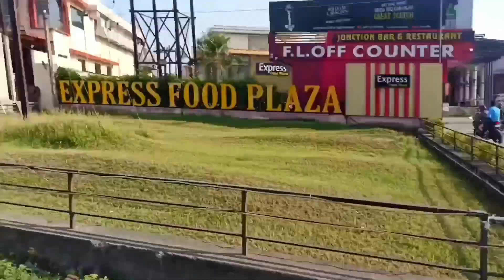Loud Superbike on Sunday Ride🔥 | Drag Race with Random Bikers😰 | Crazy Public Reaction😱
Many Thanks For Visiting Biker Rishu

🔰 Facebook ID

From-Kolkata,West Bengal